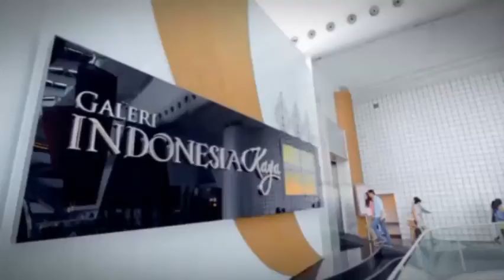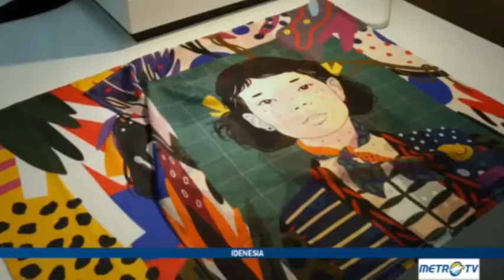Highlight Idenesia: Museum Kontemporer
Museum of Modern and Contemporary Art (MACAN) merupakan satu destinasi yang baru saja dibuka di Jakarta. Meskipun baru, museum ini sudah mampu menyedot perhatian para pecinta seni. Hebatnya lagi, Museum MACAN tercatat sebagai institusi pertama yang memberikan akses publik terhadap koleksi seni modern dan kontemporer dari Indonesia dan internasional.